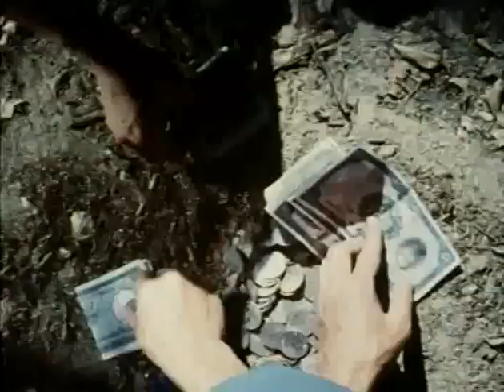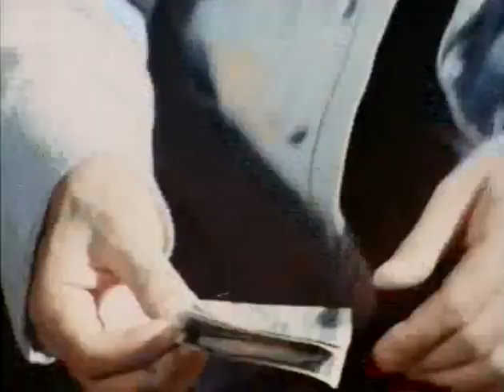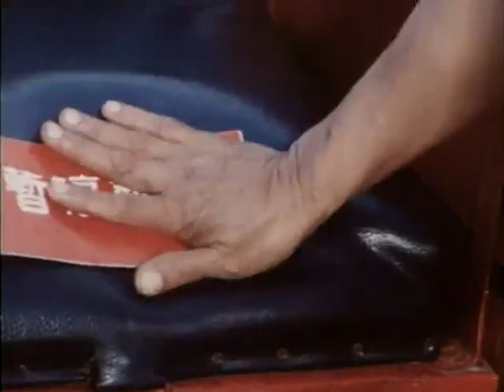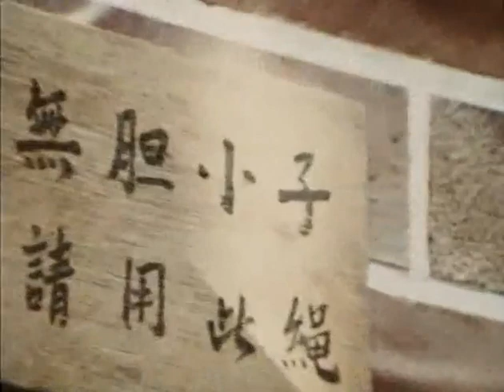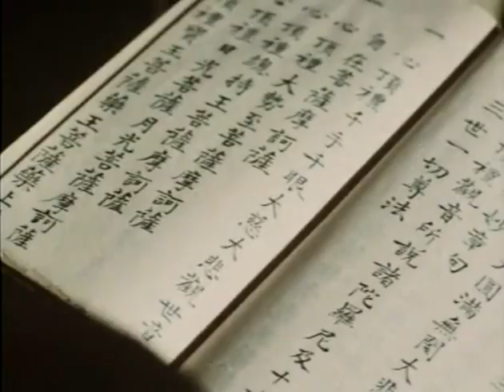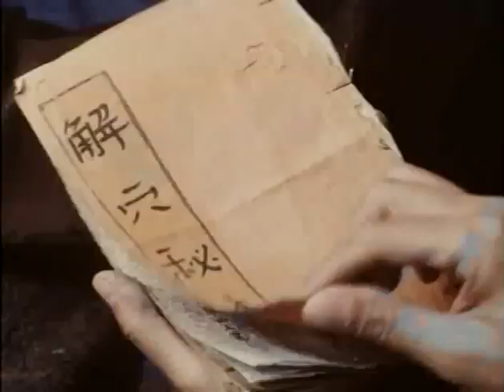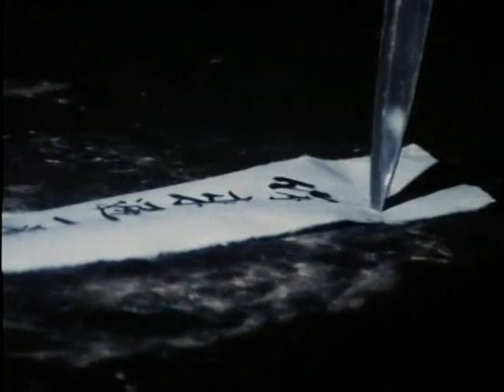Eagle Fist (1981)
This is a super rare, vintage kung fu master piece. Lao Chin-Chaun craves excitement and wants to learn about "real Kung Fu". He leaves his family and girlfriend to go in search of a teacher who will teach him the ancient and deadly Eagle Fist style! He meets a master of the Eagle fist, and soon becomes a master, as well as learning some dark truths about his teacher's past and why he was trained to such a high level.